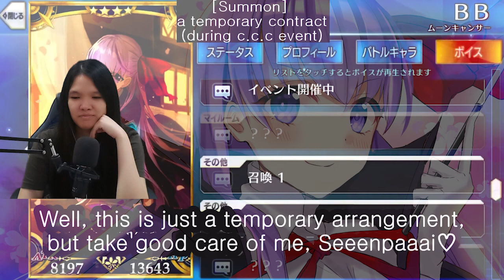[Fate/Grand Order] BB's Voice Lines REACTION